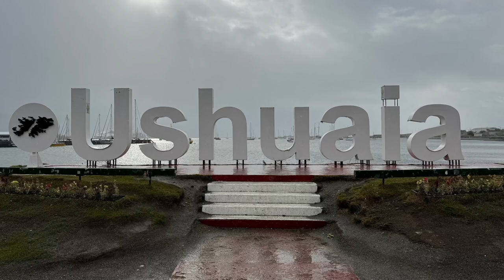2024 南極三島 伊瓜蘇瀑布25日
24 0119 船長 副船長的祝福